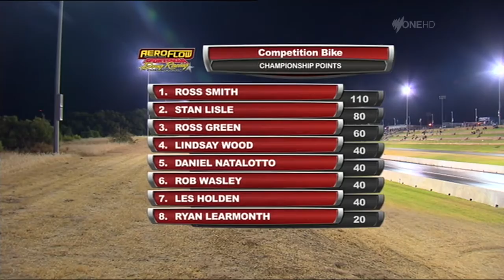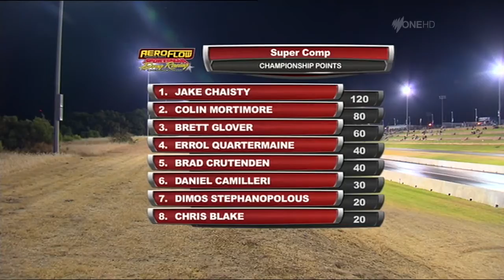ANDRA 2014 Round01 Part02 Perth Motorplex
Round #1 Part 2 January 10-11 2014 - Perth Motorplex